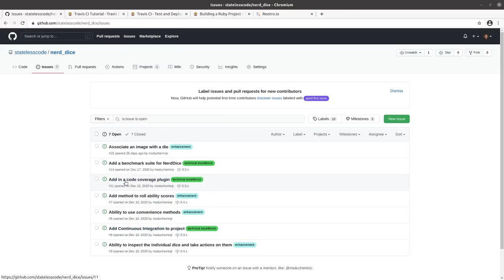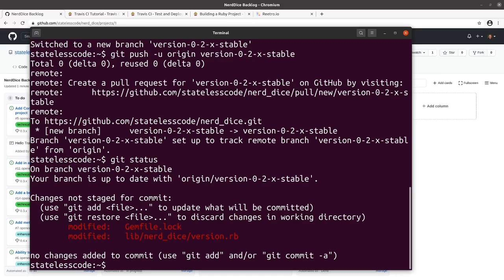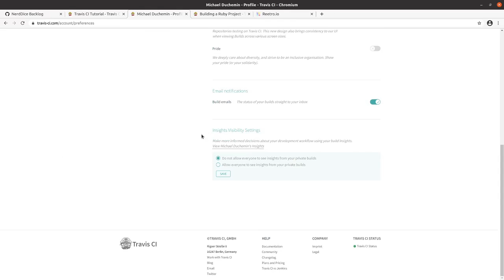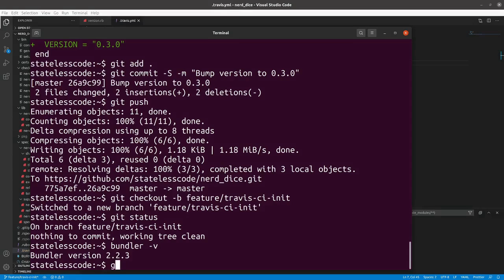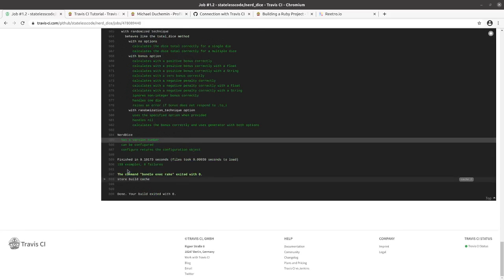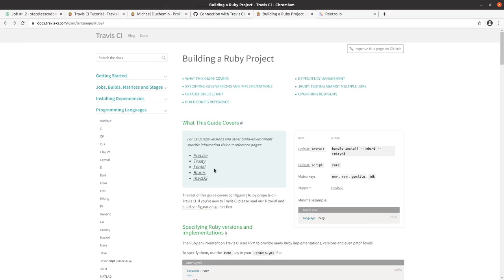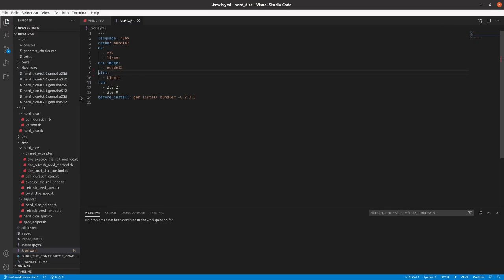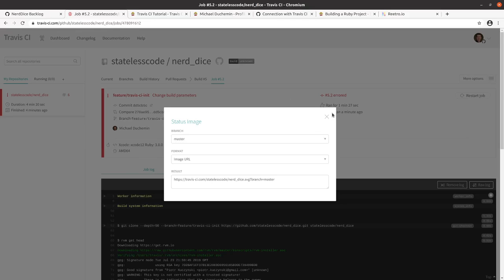Codecast: Create a RubyGem 25: Hello, Travis!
This is the 25th video in the NerdDice create a RubyGem series. In this video, Mike configures the NerdDice project to use Travis CI, and get tests to pass using both Ruby 2.7 and 3.0.